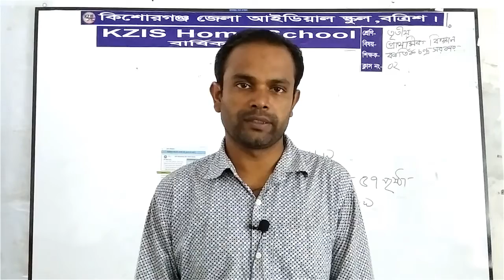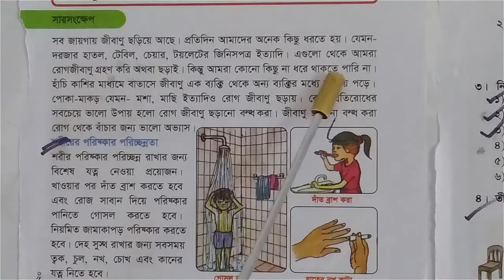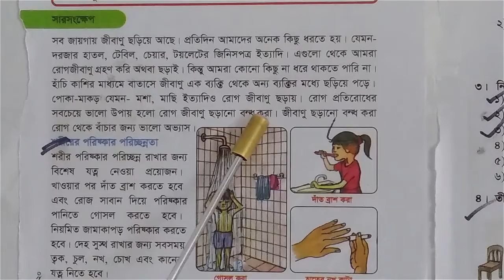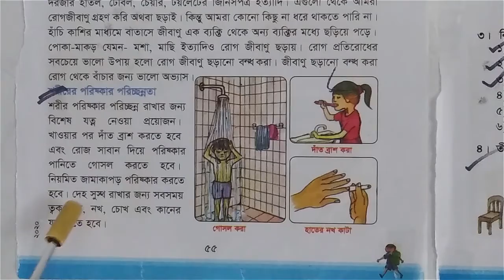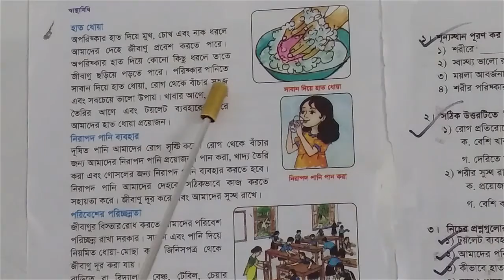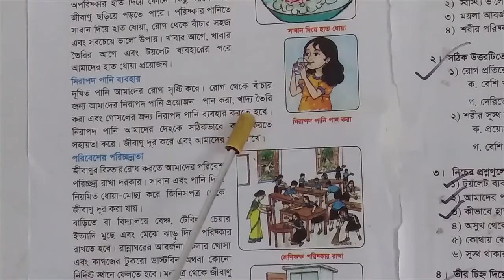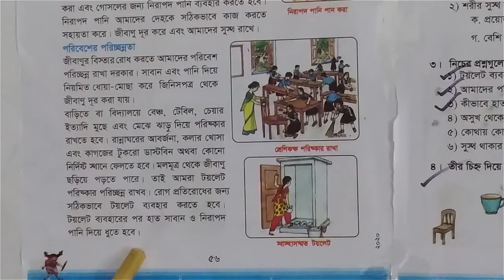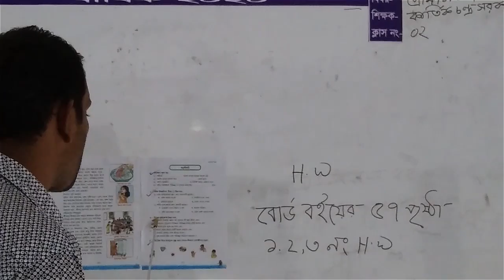রোগ প্রতিরোধ I বিজ্ঞান I শ্রেণি ৩ । KZIS Home School । 5/9/20 I